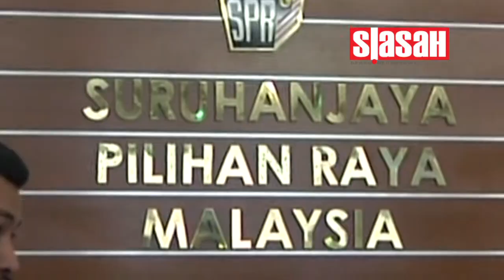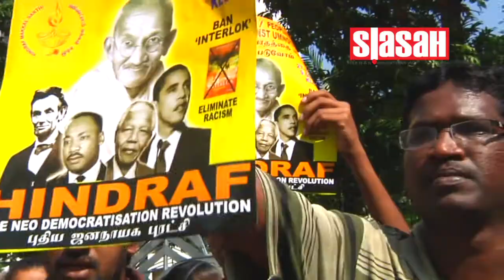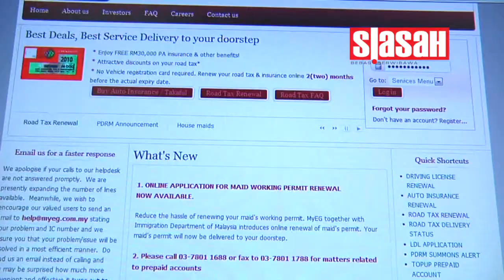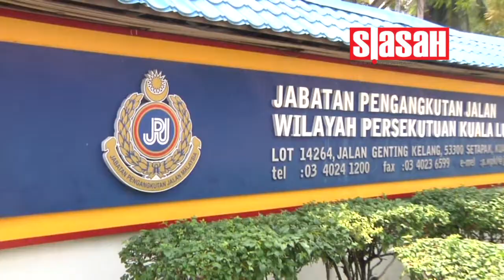siasah seminggu 5/3/2011